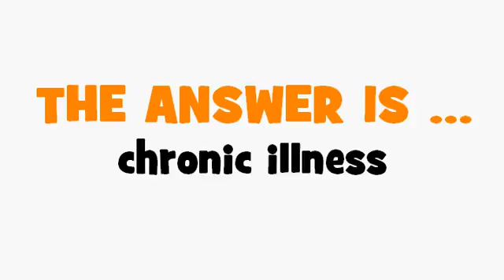FRENCH TRANSLATION QUIZ = maladie chronique